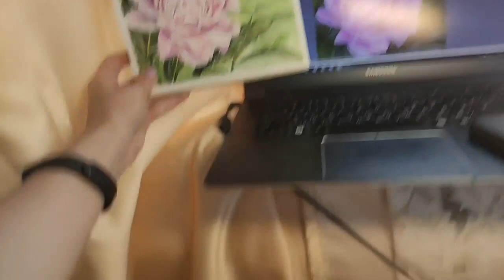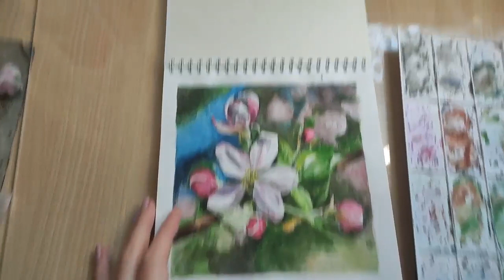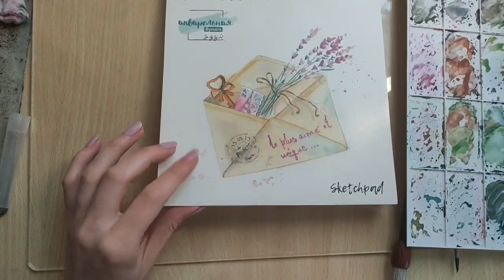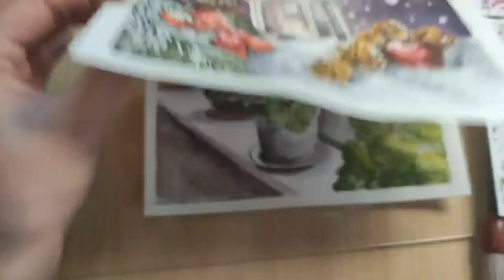Art-ЗАВТРАК "Пионы" Часть2. Акварель. Акварельная живопись.